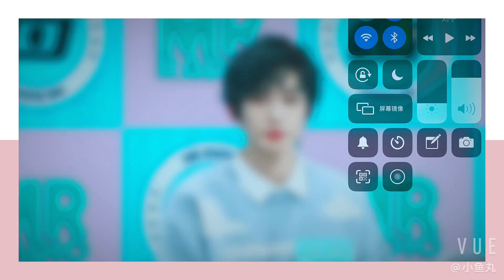【Liuyu】 刘宇跳舞 freestyle 见面吧电台312期